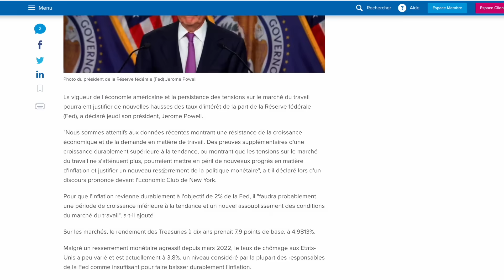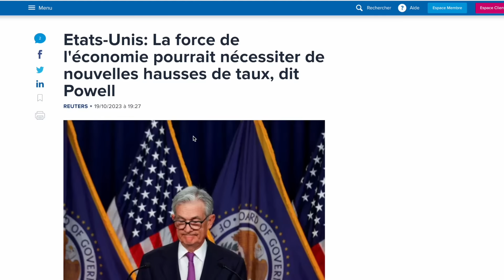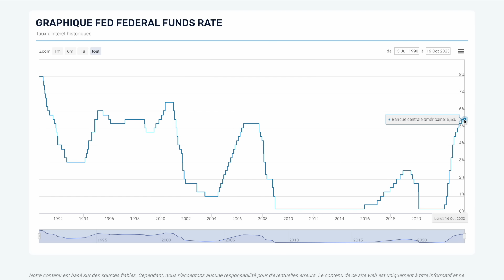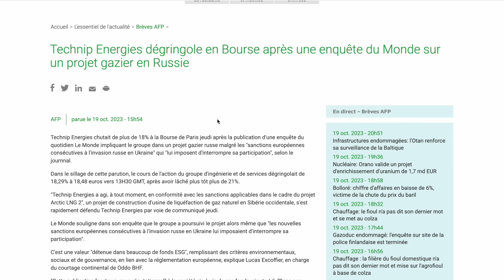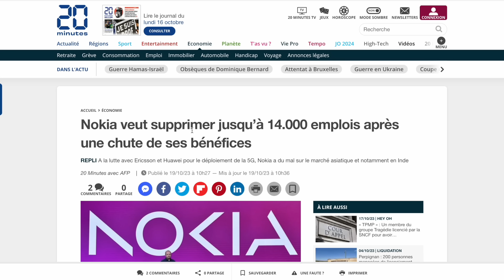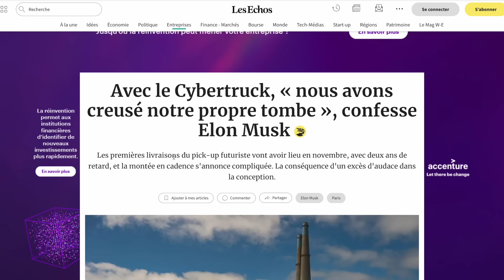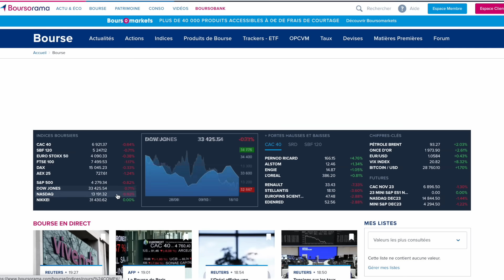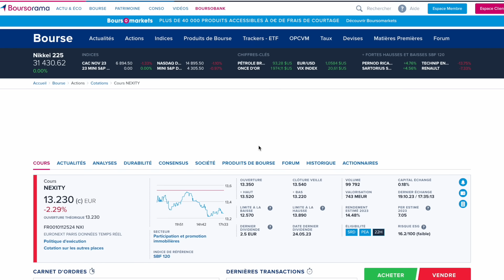🚨 20 OCT. 2023 🎯 JEJE IS BACK ET IL EST PAS CONTENT 🥶 TROP DE CROISSANCE ET PAS ASSEZ DE CHOMAGE 🥹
les bonnes nouvelles sont des mauvaises nouvelles 🤪

0:00 Hausse des taux aux USA ?
4:20 Nvidia interdit en Chine ?
6:10 Tehnip en Russie
8:30 Nokia
9:20 Stellantis
10:40 Tesla
12:30 Bilan Bourse